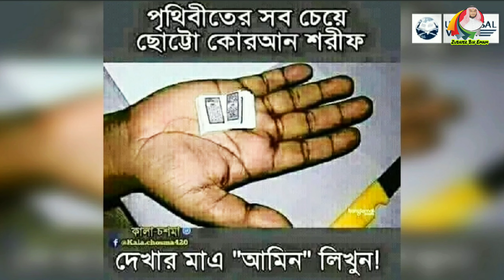কেউ আমিন না লিখে যাবেন না, ইসলাম এ বিষয়ে কি বলে? জুবায়ের বিন ইমাম, bangla new waz, tafsir mahfil,